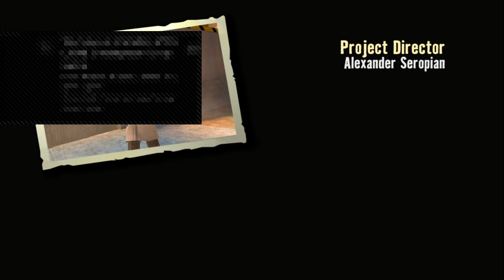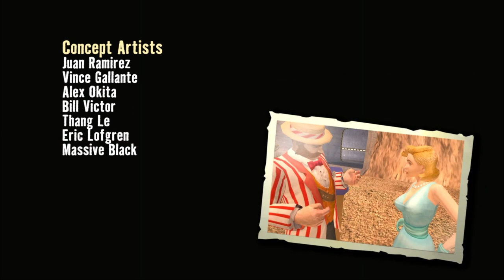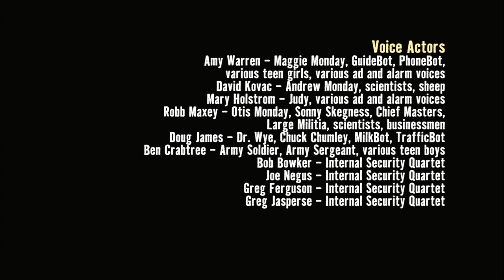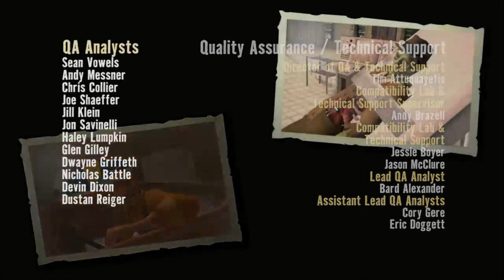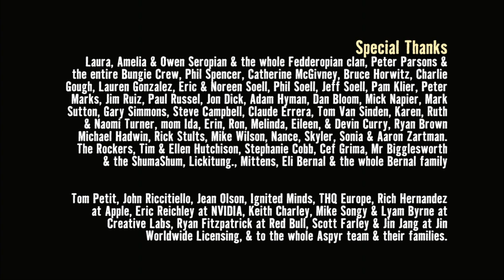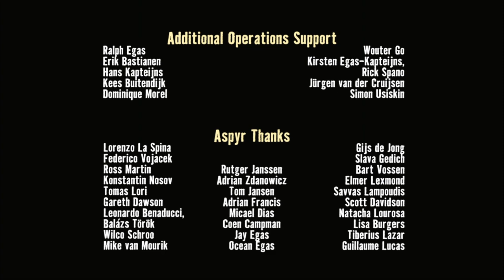Night of the Living Stubbs . (Spooktober Day 24.)